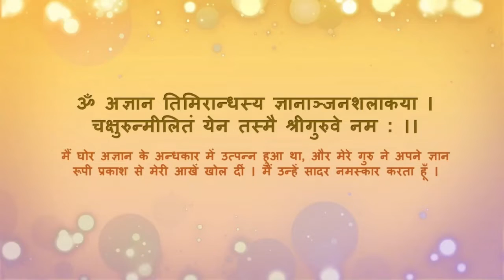Bhagavad Gita 18.9 Renunciation with Purpose: Performing Duty for Duty's Sake